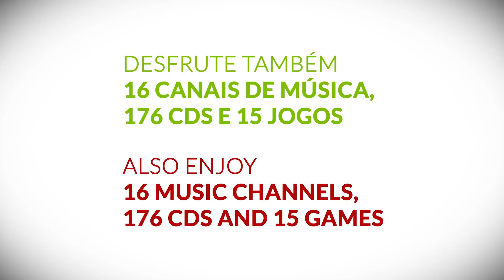Filmes a bordo em novembro // Onboard movies in November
Através do Quiosque Digital, a TAP disponibiliza um Guia de Entretenimento digital que resume os conteúdos multimédia existentes no sistema de entretenimento dos nossos aviões. // Through the Digital Kiosk, TAP has made available a digital Entertainment Guide containing all existing multimedia content found on our aircraft’s inflight entertainment.